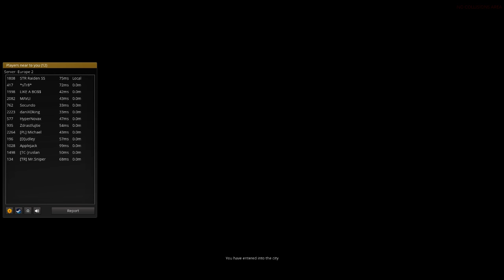ETS 2 Kamyoncu Günlükleri # 24 [Tunç, Enes]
► Takip Etmek İsterseniz!